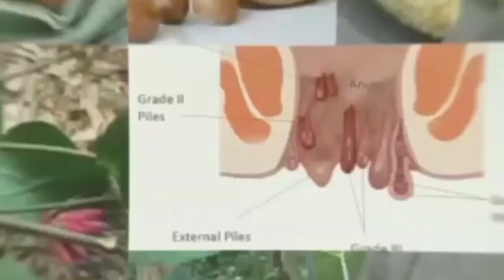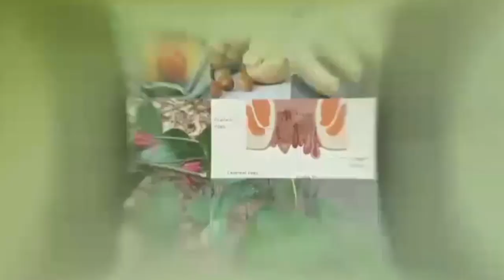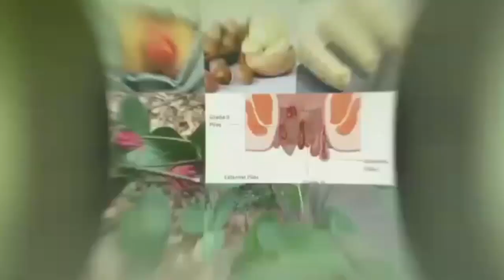Fetish Priest Who use Sword and Abosom to help needy.